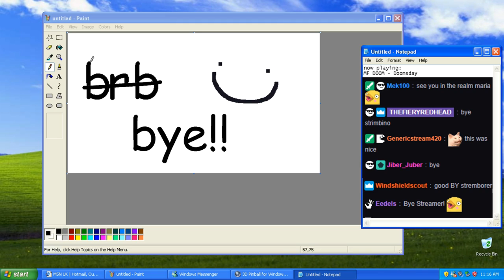Greedy Siege Streamer Gets The Big Frags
He got into a mess and cleaned it up
Streamed: 3/4/18
Titled: lets get BLOWN